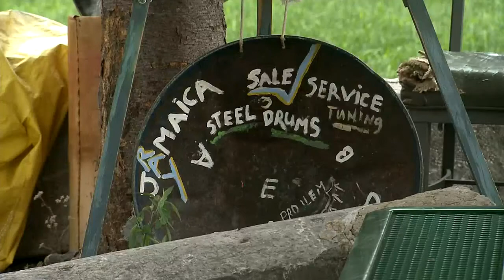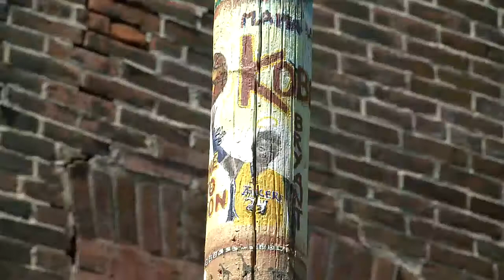St. Louis Proud: Jamaica Ray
His name is Jamaica Ray and he's helping make St. Louis beautiful with his art in this edition of St. Louis Proud.